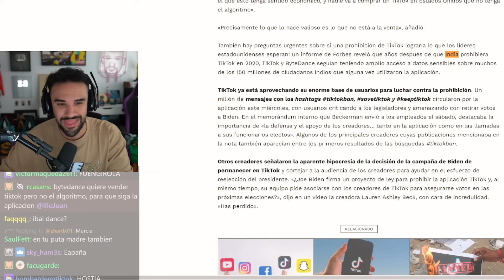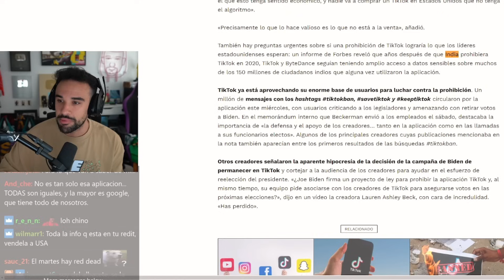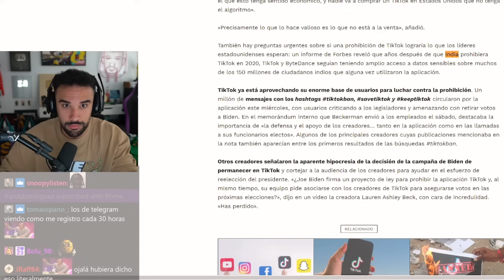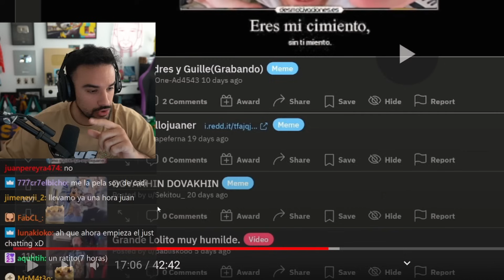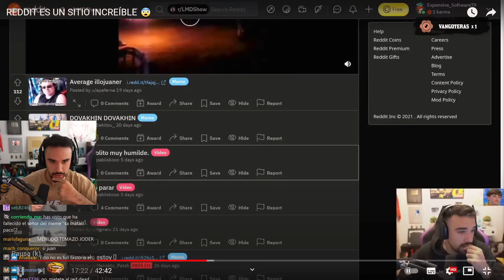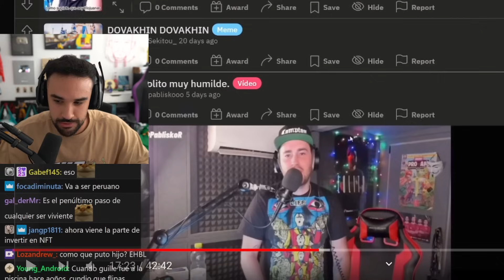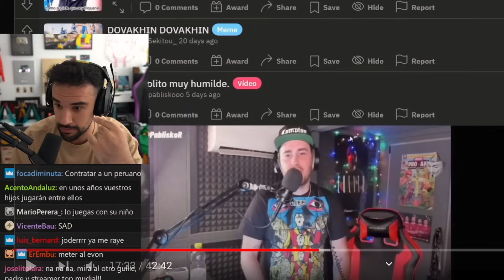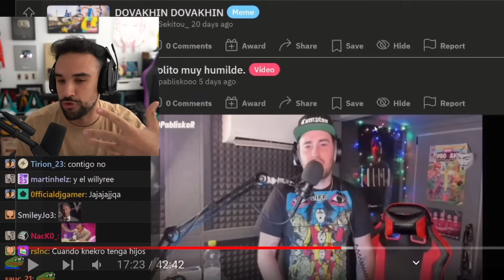ILLOJUAN REACCIONA A CIERRE DE TIK TOK Y LA VIDA DESPUES DE UN HIJO